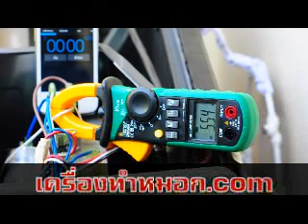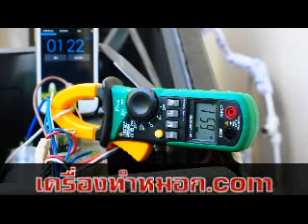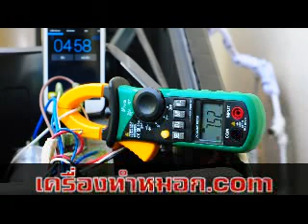ชุดพ่นหมอก ระบายความร้อนให้แอร์ เย็นเร็ว ประหยัดไฟ 15-30 %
ชุดทำหมอก ระบายความร้อนให้แอร์ เย็นเร็ว ประหยัดไฟ 15-30 % แค่พ่นไปที่แผงคอยล์ร้อน จะเห็นว่ากระแสไฟฟ้าจะลดลงหลายแอมป์เลยทีเดียว